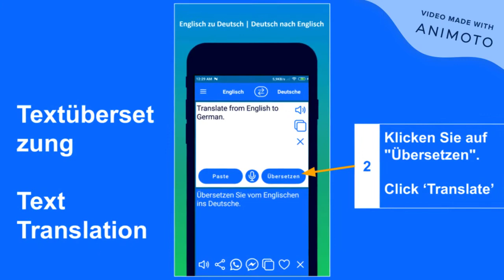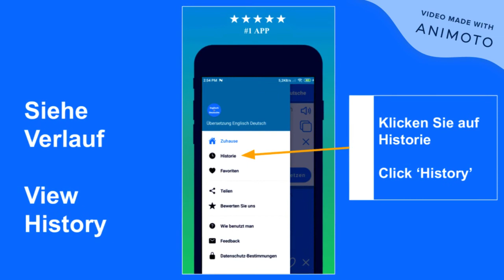EngGerEng: English to German Translator App and German to English Translator App Demo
English to German Translator App and German to English Translator App  Demo

Features:
1. Text Translator: Easily translate English to German and German to English. This app is very useful for learning English through German.
2. Voice Translator: Easily translate English voice to German and German voice to English. Helps you in understanding English Pronunciation.
3. English German Dictionary / German English Dictionary : Use it as English to German Dictionary or German to English Dictionary and get the meaning of the words instantly.
4. Share Translated Text: Share the translated text to other apps easily using the 'Share' button. You can also use 'Whatsapp' button to share the translated text to Whatsapp in single click.